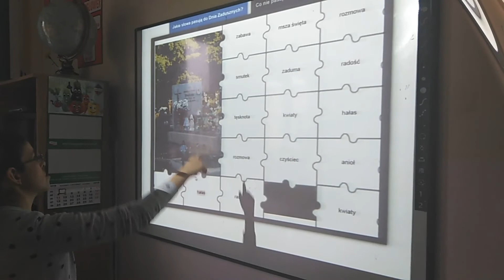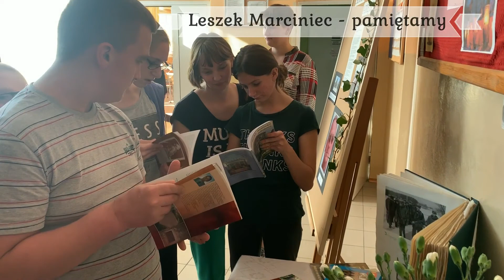SOSW w Broninie w roku szkolnym 2019/2020. Jeszcze przed pandemią!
Jeśli chcesz dowiedzieć się, co nowego wydarzyło się w naszym Ośrodku oraz w jaki sposób pracujemy z dziećmi i młodzieżą, obejrzyj ten film!